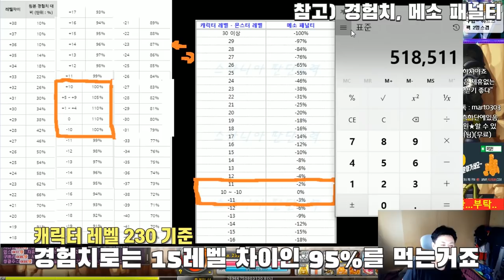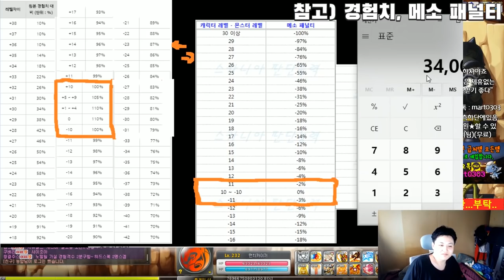제논 - 아르카나 - 흙의숲 ( 패치후 핫플레이스 맵 ) - 경험치 메소 측정 사냥터 추천영상(6분) & 먼치의 경험치도핑,메소,경험치 패널티소개 / 루시드 [메이플스토리 먼치]